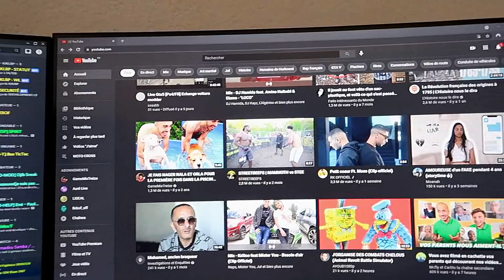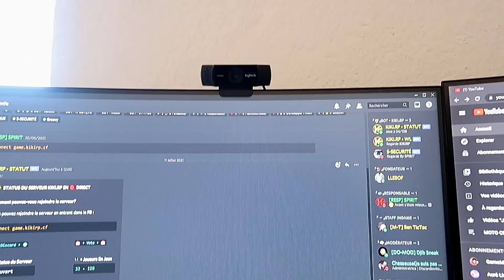GROS CHANGEMENT - JE VOUS MONTRE MON NOUVEAU SETUP !!!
Bon visionnage à tous l'équipe !